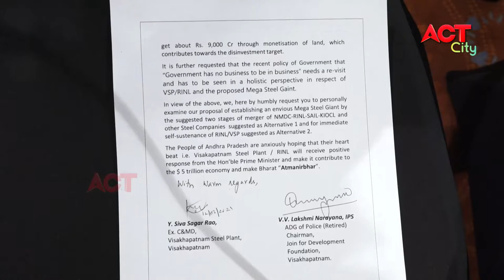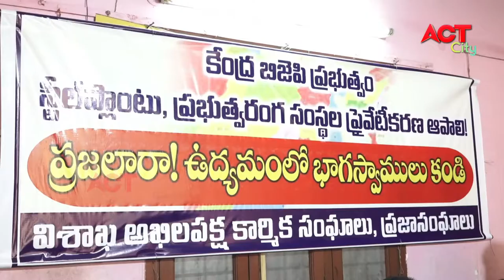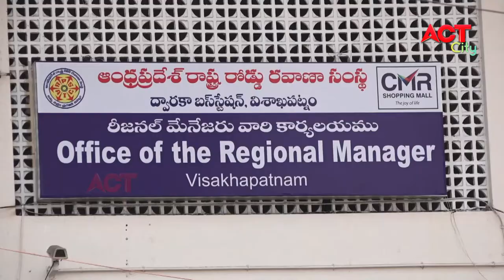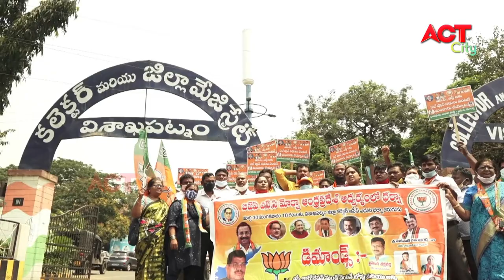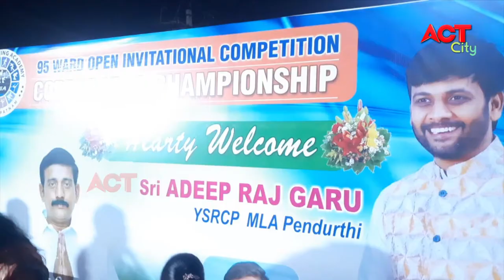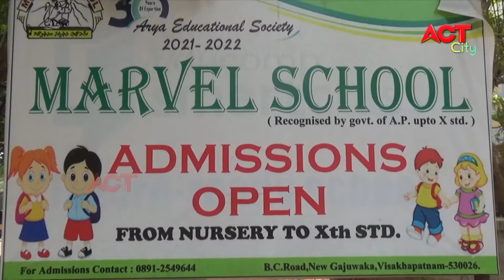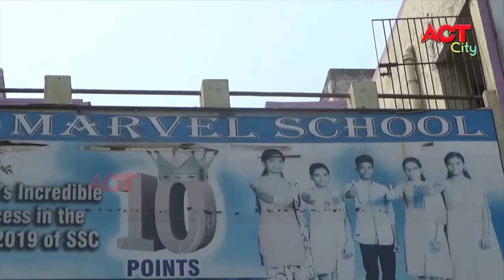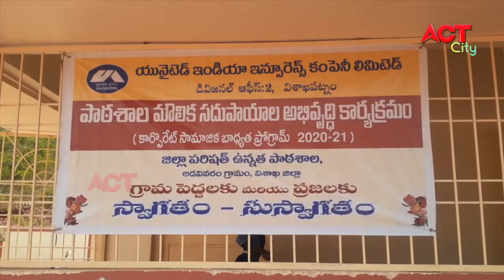EVENING ACT CITY VIZAG NEWS 30-03-2021